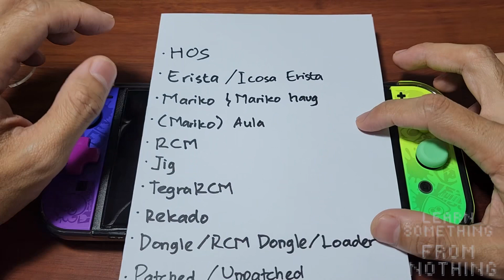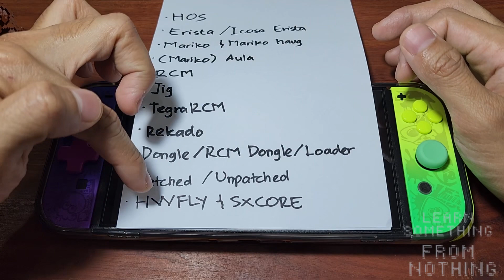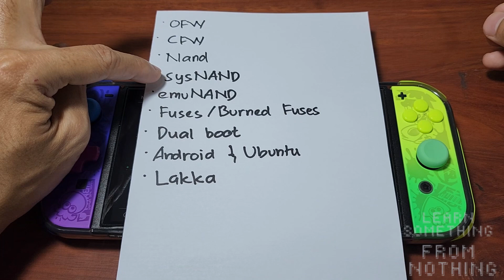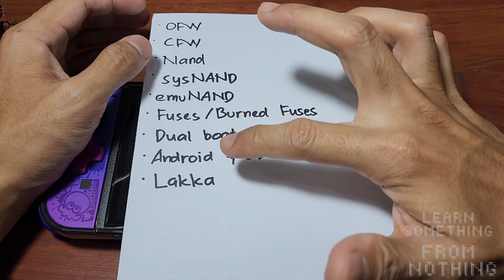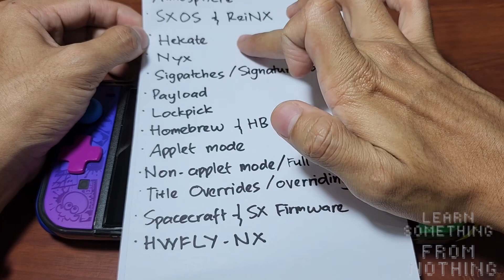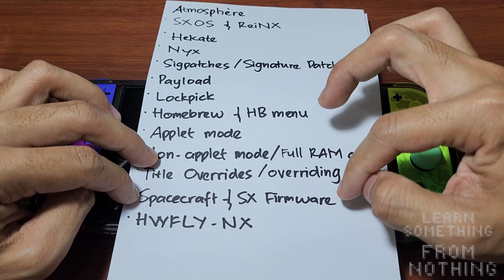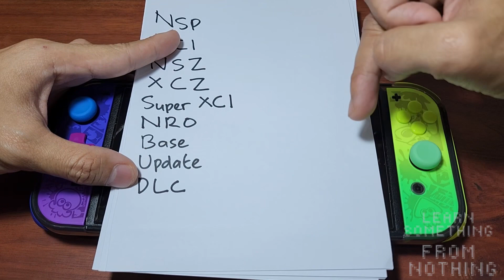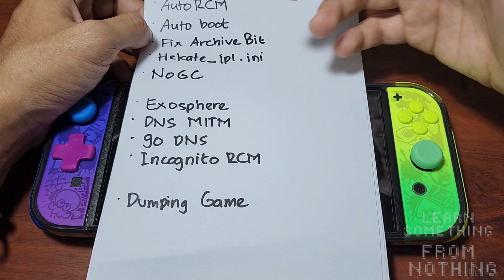SEMUA ISTILAH DAN JARGON YANG PERLU DIKETAHUI PADA SWITCH - Tutorial Lengkap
Kita akan belajar sama-sama tentang istilah / jargon yang akan sering ditemui di berbagai macam tempat yang membahas tentang Modded Switch.
Ikuti videonya untuk semua penjelasan yang dibutuhkan supaya tidak "roaming" ke depannya.

0:00 Introduction
0:51 Istilah Umum
6:53 Tentang Device
14:19 Tentang CFW
22:07 Tentang Game
24:36 Tentang Homebrew
27:32 Dan lain-lain